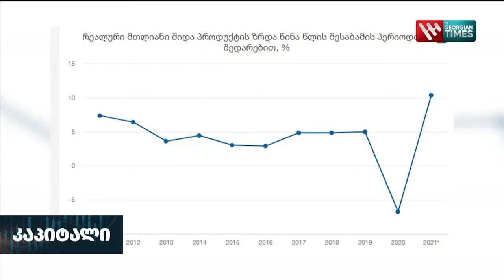მშპ და ქვეყანაში არსებული ეკონომიკური მდგომარეობი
🔴 გიგა თვაურის კითხვებს მთლიან შიდა პროდუქტსა და ქვეყანაში არსებული ეკონომიკური მდგომარეობის შესახებ ეკონომისტი, კონსტანტინე მოსიძე პასუხობს.

⭕️ ჩვენი სტუმარი, კონსტანტინე მოსიძე ასევე სამ რჩევას აძლევს ეკონომიკის სამინისტროს.

👇 ვრცლად ჩვენს რუბრიკაში შეიტყობთ